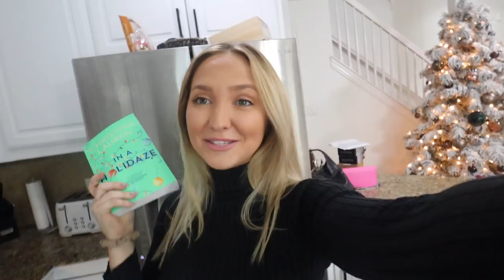VLOG: dom tries my work routine, taco soup, christmas rooftop & what i’m giving for christmas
hope you enjoy xo! another day of vlogmas!